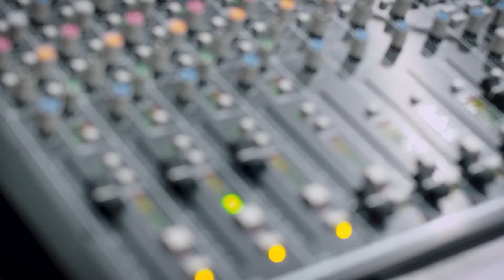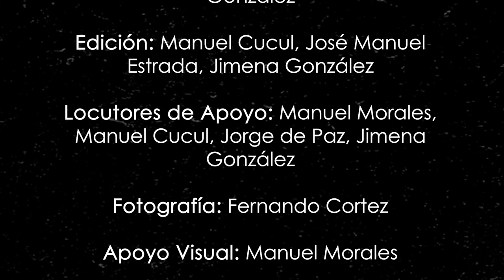Arte en movimiento - Dirección de fotografia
En el episodio de hoy, conversamos con Felipe Díaz (Felipón), director de fotografía y docente guatemalteco graduado en la Licenciatura en Comunicación por la Universidad Rafael Landívar y como Director de Fotografía de la generación XIX de la EICTV (Cuba).  Felipón ha trabajado en varias producciones cinematográficas tanto guatemaltecas como internacionales y en este episodio nos comparte sus tips y consejos para que tú también puedas llegar a serlo.

Arte en Movimiento es un Podcast donde entrevistamos a profesionales de la industria creativa en temas de interés para tu crecimiento artístico. Organizado por Movart, DMS y Universidad Panamericana.

Créditos Audio Podcast:
Conductores: José Manuel Estada y José Carlos Monterroso
Productor: Jorge de Paz
Ingeniero de Grabación: José Rodrigo Díaz
Ingeniero de Mezcla: Danilo Chea
Ingeniero de Masterización: Duglio González
Edición: Manuel Cucul, José Manuel Estrada, Jimena González
Locutores de Apoyo: Manuel Morales, Manuel Cucul, Jorge de Paz, Jimena González
Fotografía: Fernando Cortez
Apoyo Visual: Manuel Morales
Backline y Montaje: Alejandro Ramírez, Luis Rosales
Asistencia de Grabación: Jimena González
Estudiantes del Quinto año de la Licenciatura en Producción de Audio, Música Digital y Music Business - Universidad Panamericana/DMS

Video versión en Youtube: (Movart 2021)
Productor General: Gabriel Hernández
Productor: Juan Ravina
Camarógrafo: Víctor Hernández
Editor: Roberto Ruano
Estudiantes de Comunicación y Producción Audiovisual

Artes:
Diseñador: Carlos Bautista - Estudiante de Diseño Gráfico